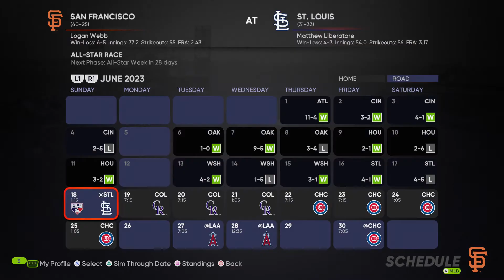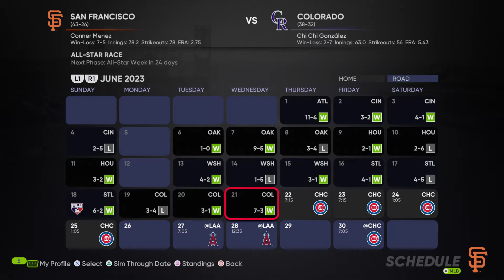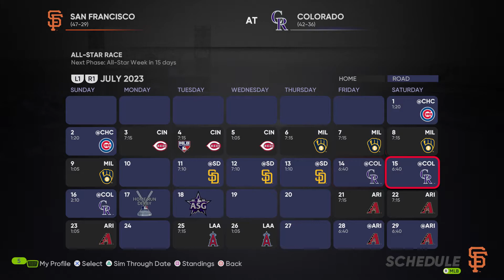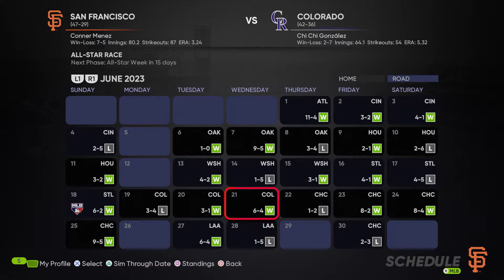San Francisco Giants Franchise: Part 20 A New Addition | MLB The Show 21 | Next Gen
We begin to gear up for a playoff run!